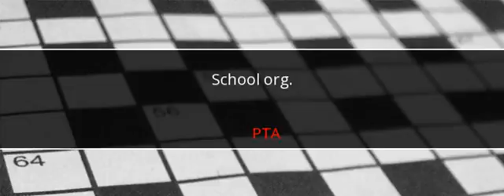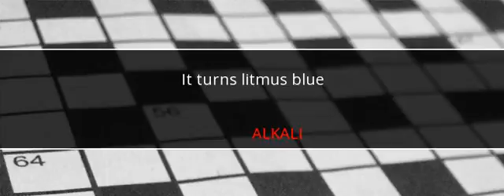Universal Crossword Answers August 28 2017